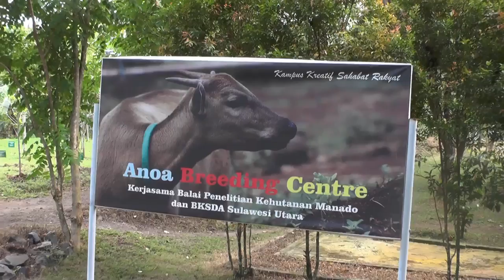Anoa Breeding Centre, BP2LHK Manado